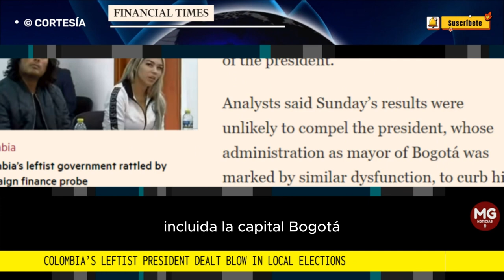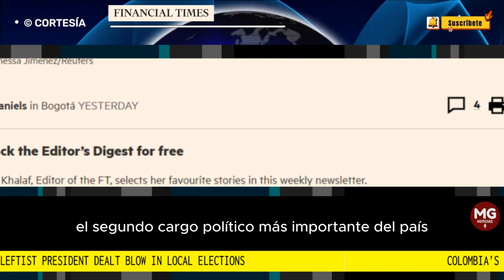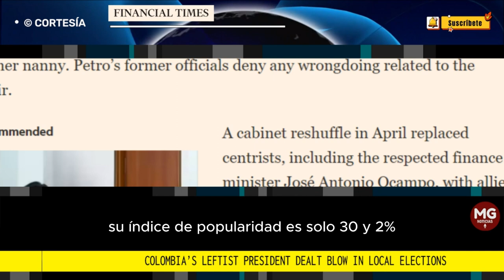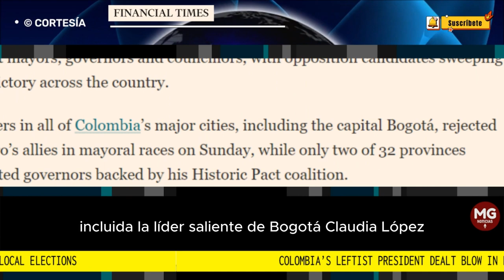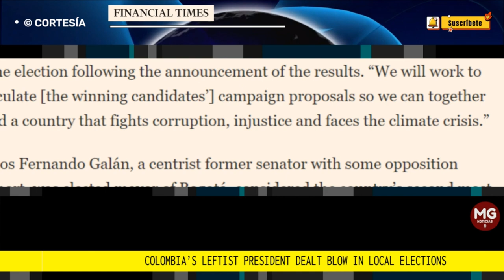🌐 FUERTE EDITORIAL 'FINANCIAL TIMES' SOBRE GOLPE A PETRO EN LAS ELECCIONES REGIONALES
El presidente izquierdista de Colombia asestó un duro golpe en las elecciones locales
Los aliados de Gustavo Petro sufren un 'voto castigo' mientras la oposición arrasa en las elecciones a la alcaldía en las principales ciudades
FINANCIAL TIMES